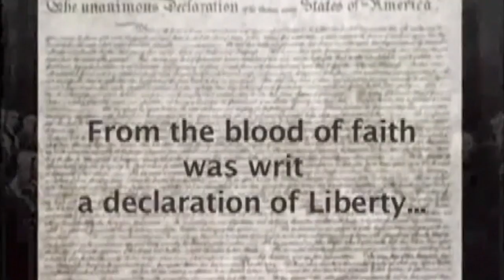Dreams and Realities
Enjoy this 'teaser' for Dreams and Realities - The Book

When the crash of '29 happened not everyone lost their shirt - Toto, an English journalist seeking reparation for a huge Revolutionary debt owed his family, confronts secret hidden agendas. He decides there are bigger fish to trap and goes to net the truth! Will he become the fish or fisherman? Will he ignite another revolution or are those ranged against him too powerful to reel in?